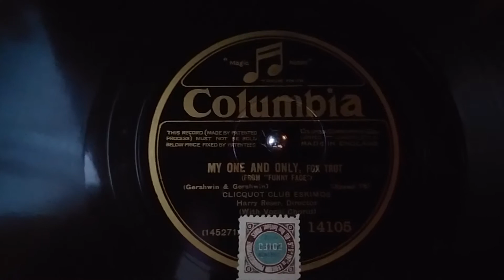My one and only - Gershwin - from the film Funny face - Cliquot club - Columbia late 20s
On my Columbia Grafonola viva-tonal model 101